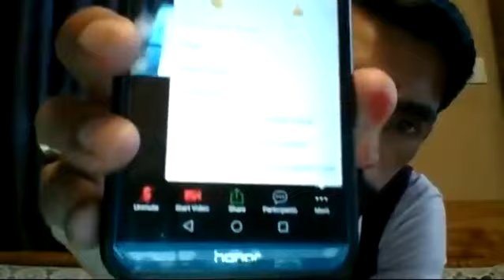INTERACTION ABOUT ONLINE CLASSES with class 10th.